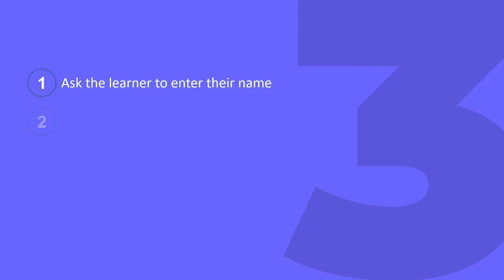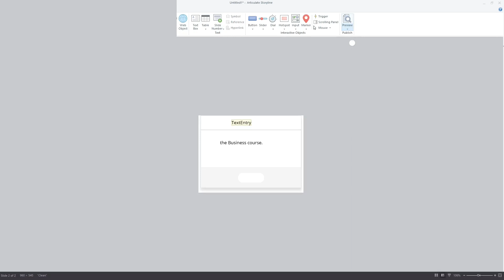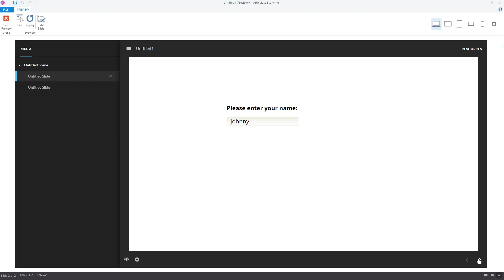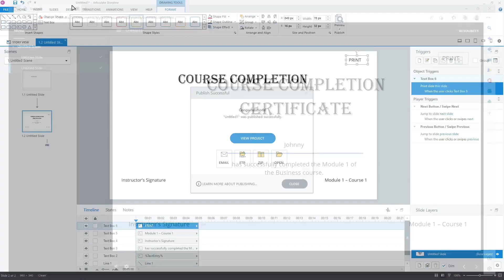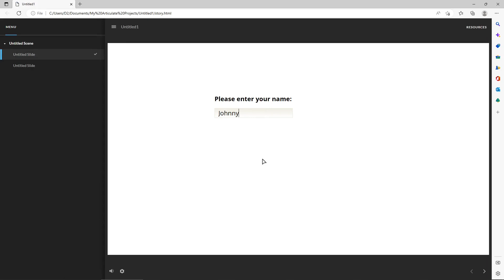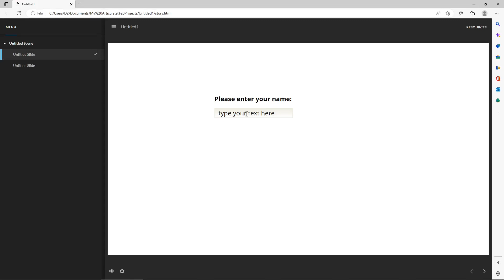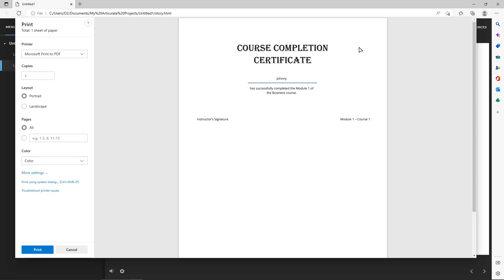How to generate Certificate for learners in Articulate Storyline 360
In this video, you will learn how to generate a Certificate in Articulate Storyline 360. Once your learner completes a module or a course, you can give the learner an option to download a completion certificate. In this video, we will do three things. Ask the learner to enter their name on the first slide. Display the certificate for the course on the second slide. Display a print button on the certificate for the learner to print and download the certificate. You can use these steps to ask the learner’s name at the beginning of the course. And when the course ends, you can display a certificate with the name of the learner on it. The learner can print it if they want to. So, let’s get started and learn how you can do it.